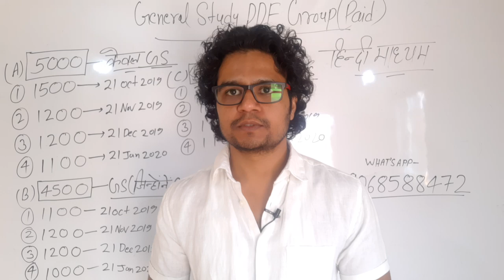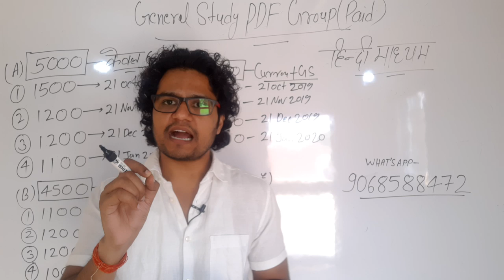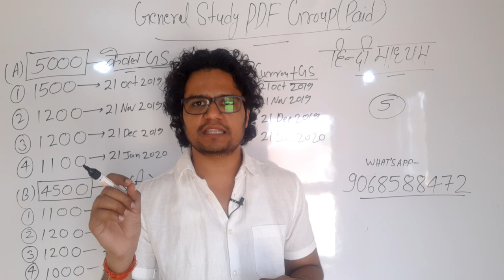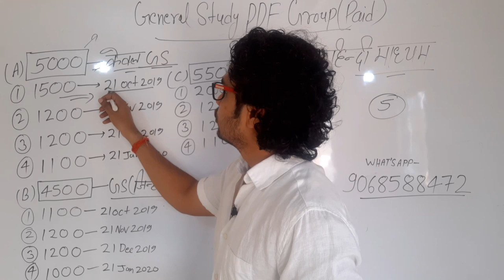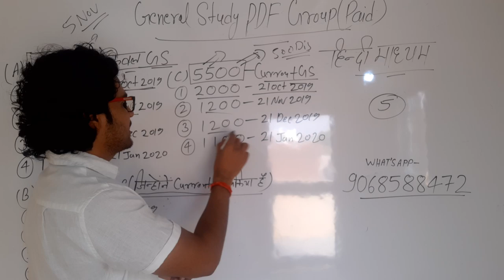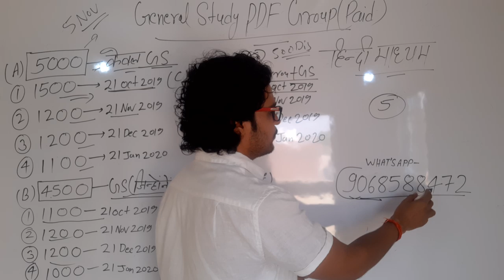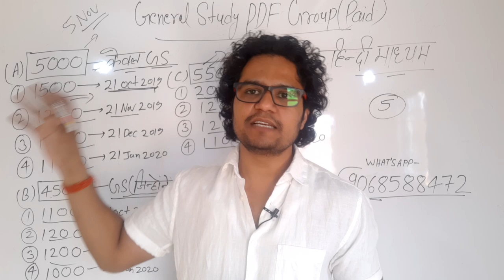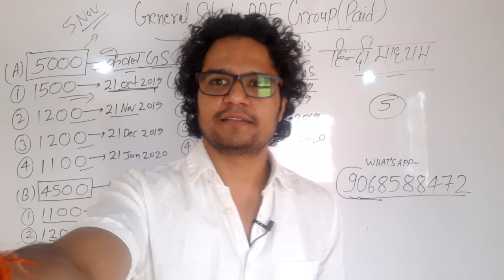UPSC IAS Current Affairs And General Study PDF Course अब चार आसान किस्तों में उपलब्ध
इस लिंक पर आपको सब कुछ मिल जायेगा